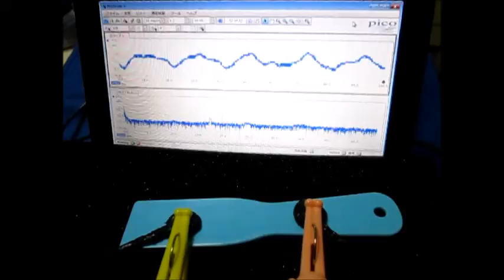超音波‹応用›実験 Supersonic wave experiment